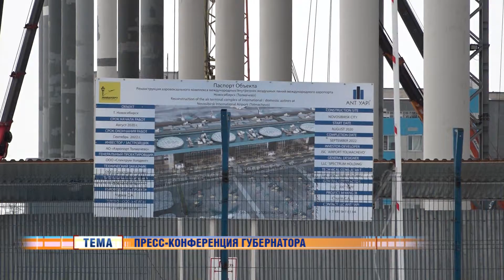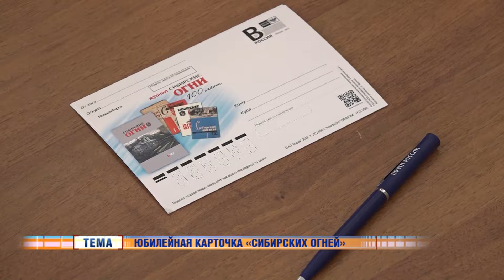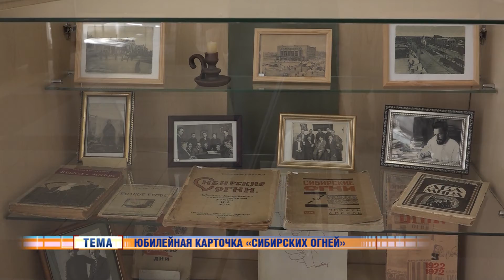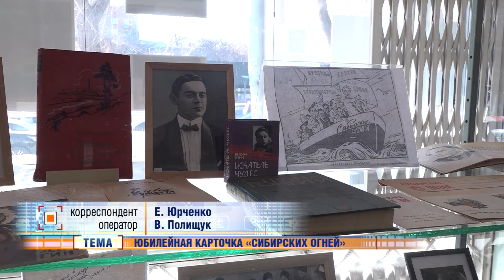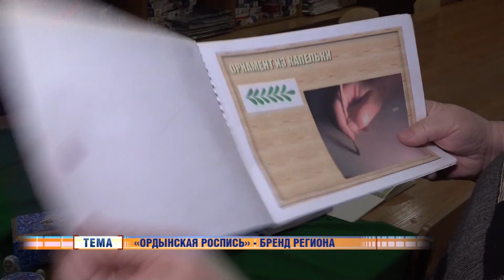Новости Новосибирска на канале "НСК 49" // Эфир 16.03.22